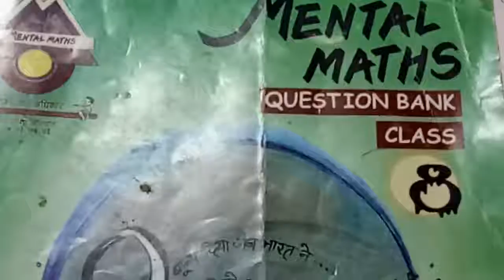mental maths direct and inverse proportion class 8 part #8/44 NCERT Hindi/ English.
Dear students I am Hari Sir. This video is for every students who read in class 8 . So please watch this video and learn how to solve this question. Please teach the poor students after learning.
thanks.